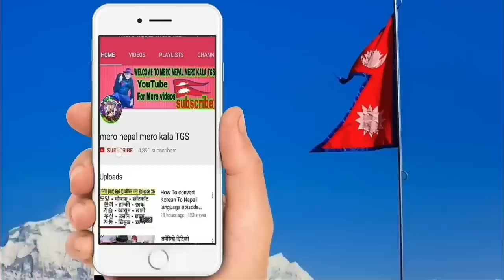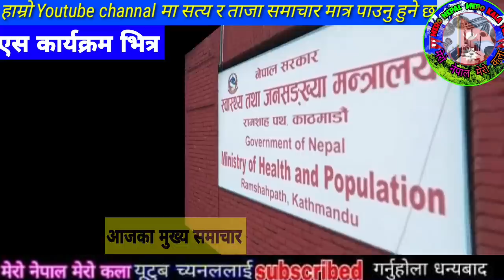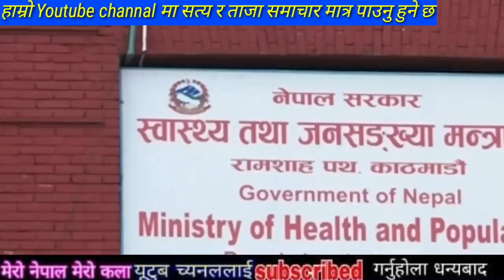सबैले हेर्नुहोस Breaking news samachar,today nepali khabar,rabi lamichhane,sagar,Sandeep lamichhne